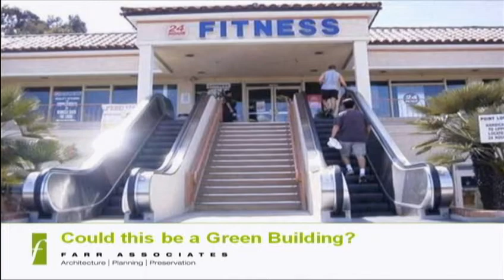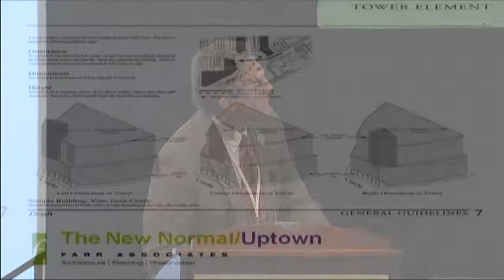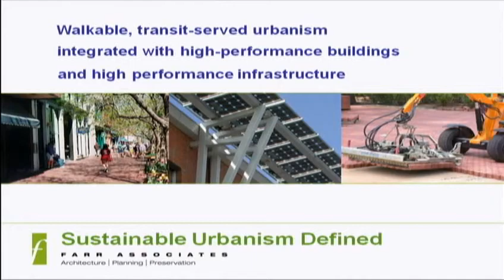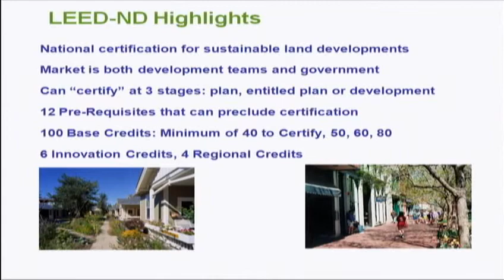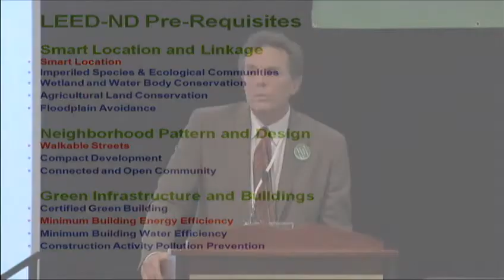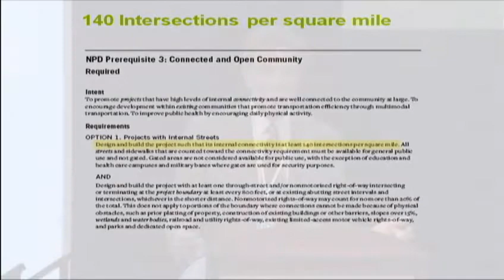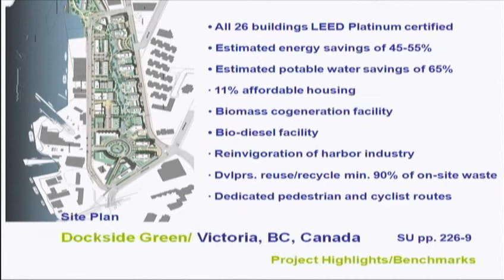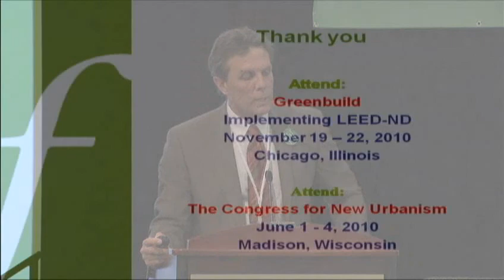Green Town, The Promise of LEED-ND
The Promise of LEED-ND

Doug Farr, Author and Founder, Farr Associates Architecture and Urban Design, Inc